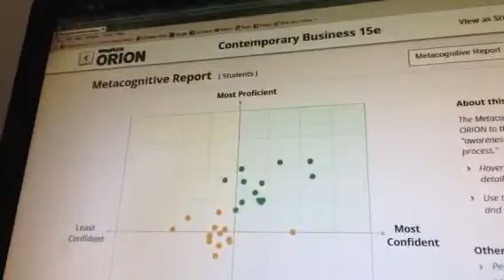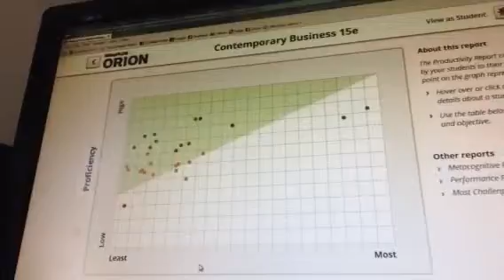Orion City College